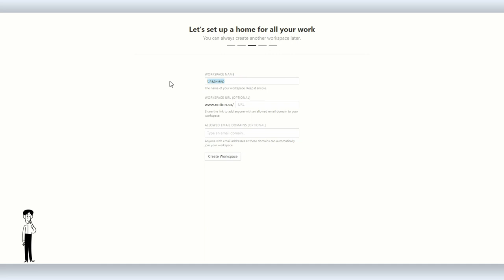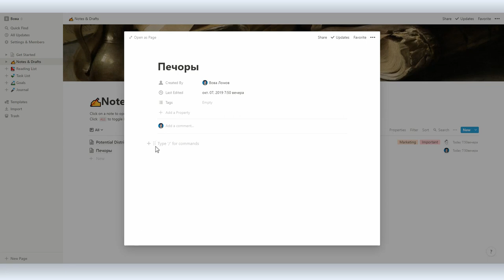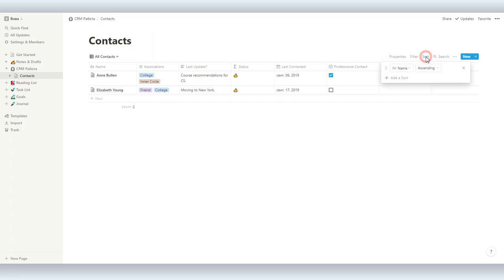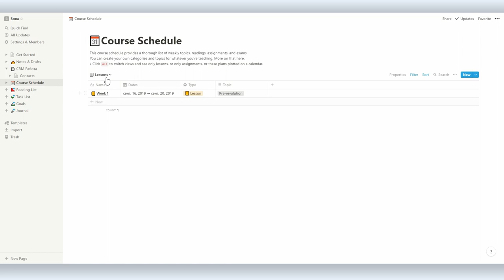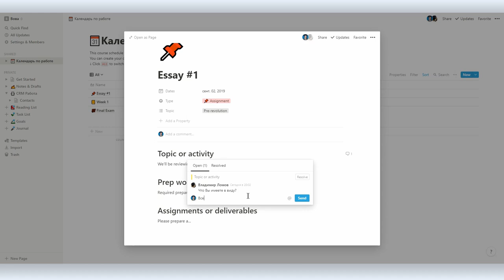Notion.so: многозадачное приложение для организации личного или рабочих процессов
В последнее время мы рассмотрели сразу несколько приложений, которые совмещают в себе множество функций по организации и систематизации рабочих процессов внутри организации: CRM, таск-менеджер и так далее.

И сегодня рассмотрим еще одно такое приложение под названием Notion.so, которое подойдет не только для работы, но и для личной жизни. Notion может заменить сразу несколько приложений, и это удобно, поскольку с ним вам не придется вспоминать, где вы оставляли заметки, сохраняли контакты или забили напоминание о мероприятии. Все это можно хранить в Notion.